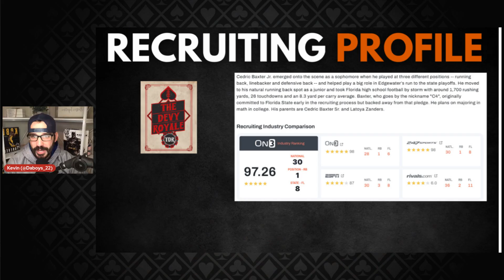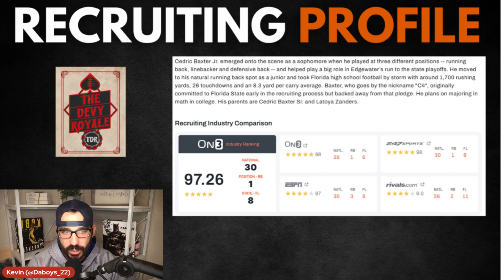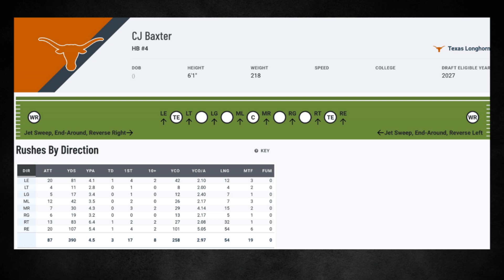College Football Freshman Spotlight | RB CJ Baxter (Texas Longhorns)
CJ Baxter Jr. from the Texas Longhorns has had a great freshman season. In this episode, Kevin (@Daboys_22) breaks down his season so far, including his recruiting profile, his PFF advanced stats, and his future outlook. Can Baxter be a future first-round NFL draft pick? Come find out!

Timecodes
00:00 Intro
01:17 Recruiting Profile
02:12 2023 Season
05:11 Future Outlook
07:45 Outro